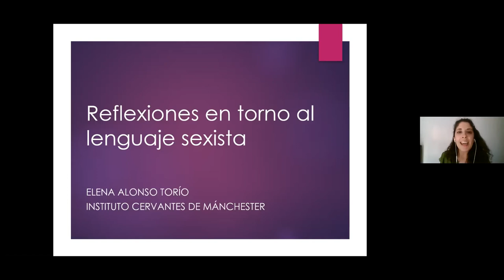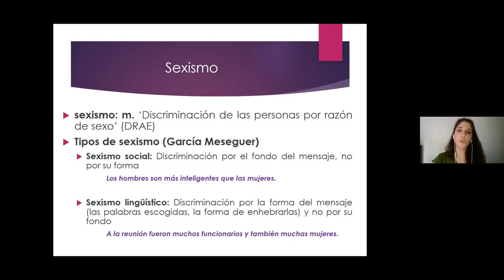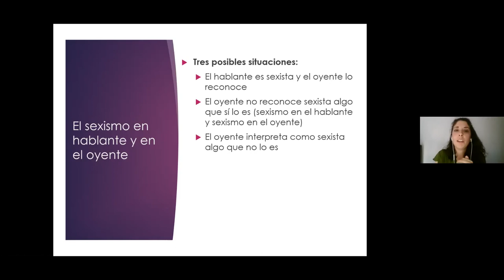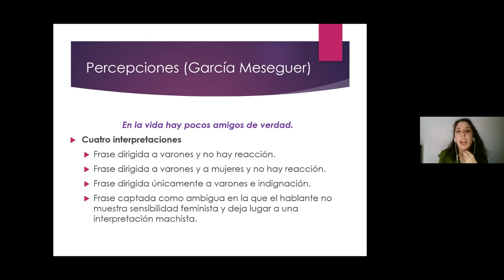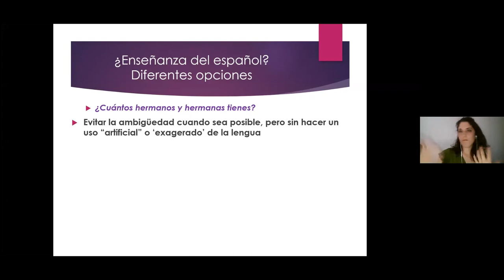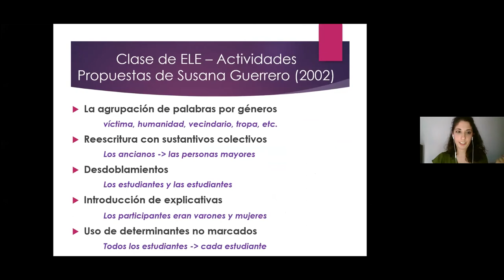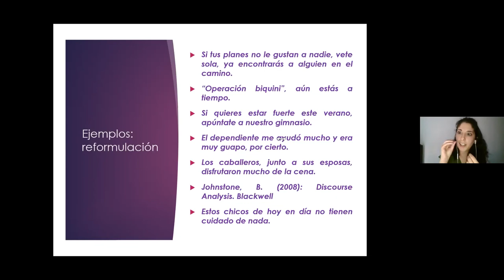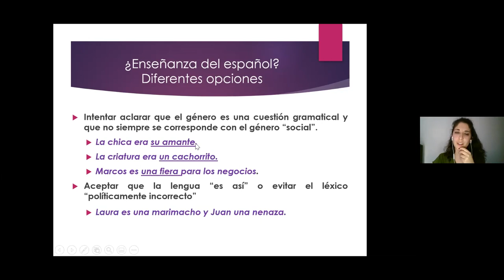Encuentros rebeldes. Reflexiones en torno al lenguaje sexista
En la charla se analizaron los conceptos de género y sexo y su relación con lo que se considera sexismo en la lengua española, los tipos de sexismo que existen, cómo identificar si un uso del lenguaje es sexista o no. Se presentaron ejemplos prácticos que invitaron al debate.

Elena Alonso Torío es profesora colaboradora del Instituto Cervantes de Mánchester y profesora de español en Modern Languages Teaching Centre (MLTC) de University of Sheffield, Reino Unido. Su campo de estudio es el desarrollo competencia pragmática en la enseñanza del español como lengua extranjera. Ha participado en diversas jornadas didácticas con temas tan dispares como el uso del espacio en el aula, los rompehielos en el aula o el uso de diccionarios en la clase de ELE.